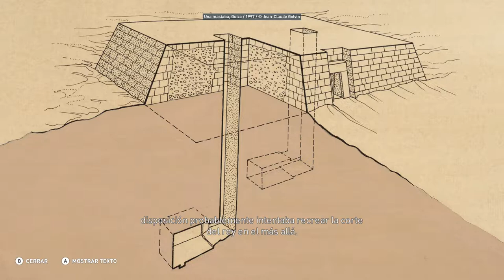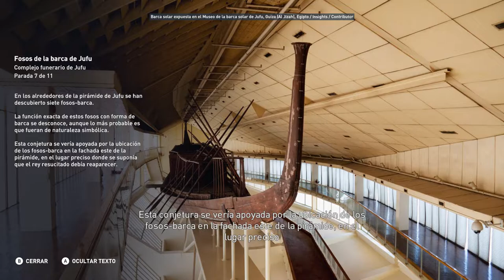Complejo funerario de Jufu - Discovery Tour Parte 44 - Assassin's Creed Origins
Complejo funerario de Jufu  - Discovery Tour  - Assassin's Creed Origins